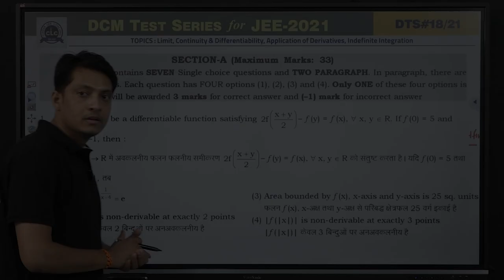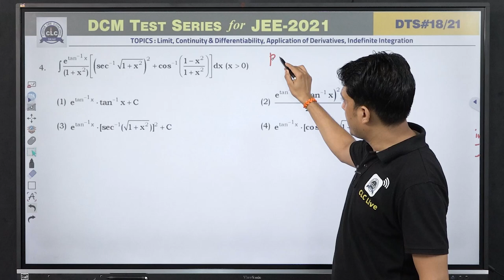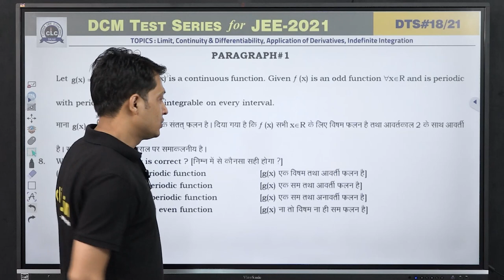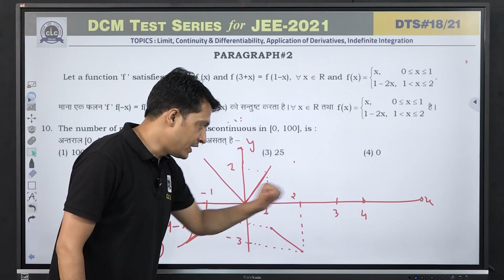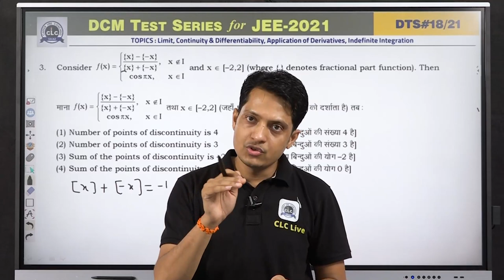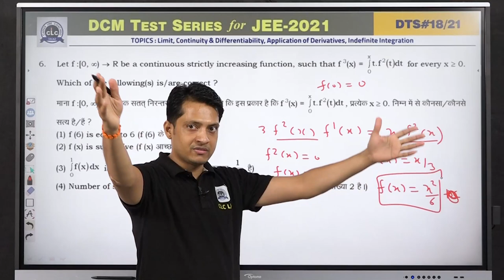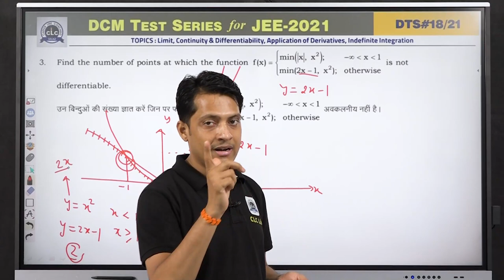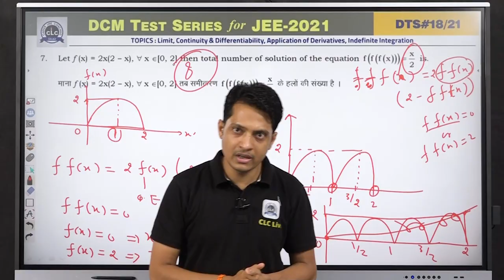DTS#18 - MATH#06 || DCM Test Series || JEE -2021 || CLC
Topic: LIMIT, CONTINUITY & DIFFERENTIABILITY, APPLICATION OF DERIVATIVES, INDEFINITE INTEGRATION